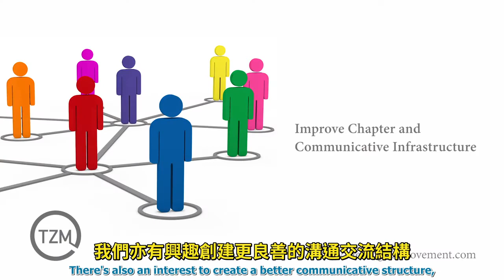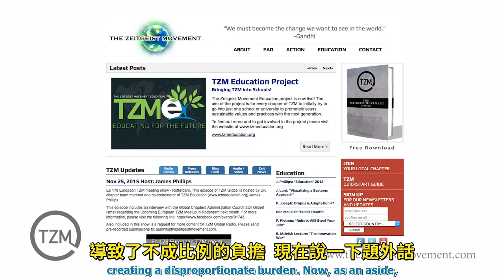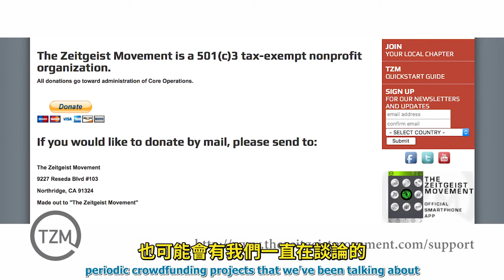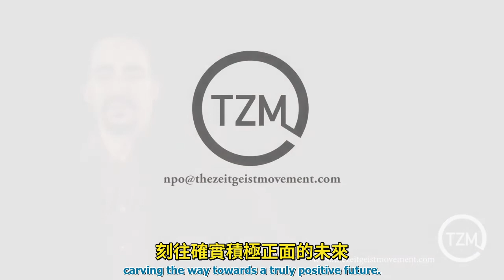時代精神運動2 0：符合501c3條件之非營利組織 The Zeitgeist Movement, 501c3 Non Profit Status, TZM 2 0